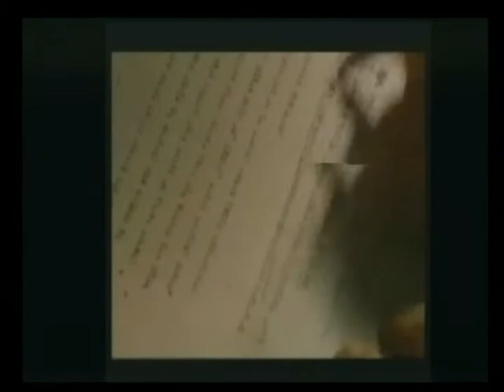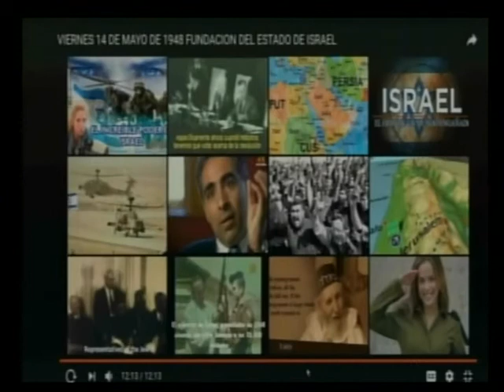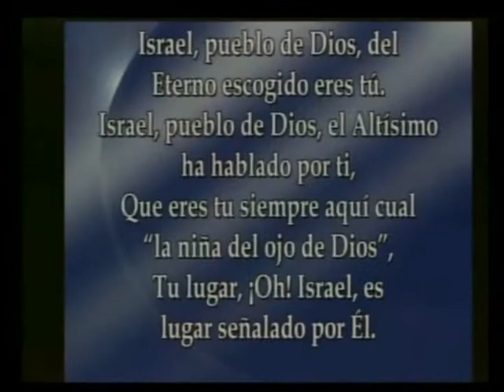HNO GILBERT TIENDA - HISTORIA DE ISRAEL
PREDICA EN SALINAS CALIFORNIA